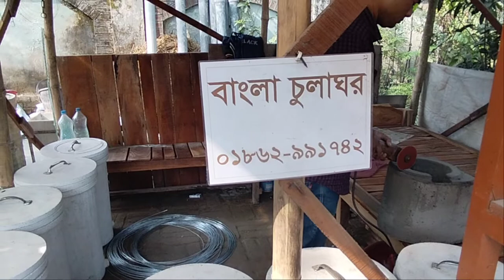New techniques for making high quality stoves উন্নত মানের চুলা তৈরির নতুন কৌশল